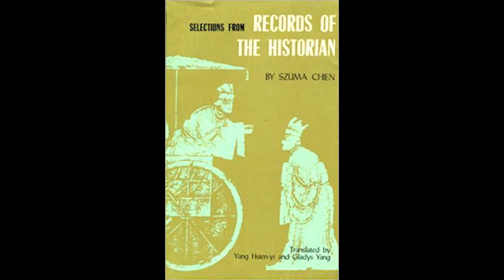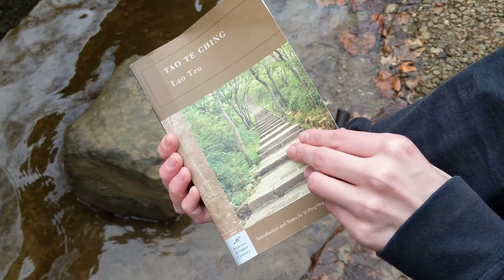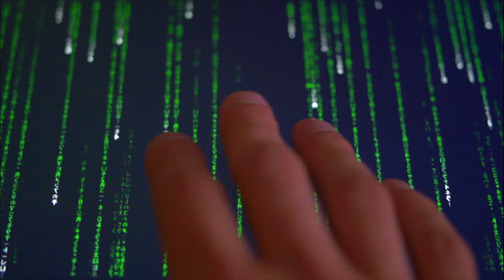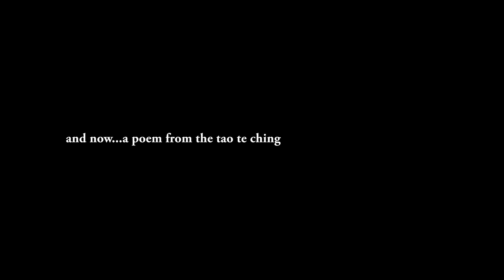Daoism: A Believers Guide